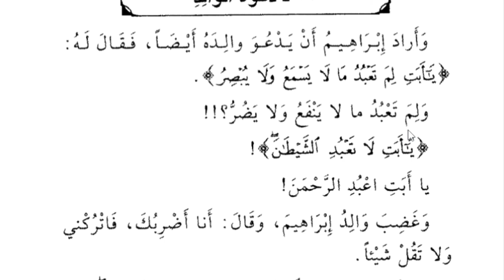Lesson 16, Arabic literature, Owais khan nadwi قصص النبیین کتاب کا مکمل ترجمہ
أيضاً، بھی
يا أبَتِ،  اے میرے ابا جان
لِمَ، کیوں
أبصَر يُبصِرُ، دیکھنا
لا تقُل،  مت کہو
شيئاً، کچھ بھی
حليمٌ،  بردبار
سلامٌ عليك، تم پر سلامتی ہو
تأسف يتأسف، افسوس کرنا
بَلَدٌ، شہر
آخَرَ،  دوسرا